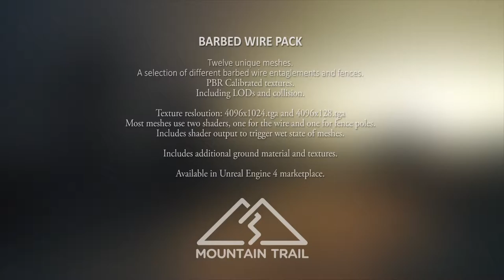Unreal Engine 4 Barbed Wire Pack Promo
Make your players or their enemies stagger, snag and stumble with his package of twelve photo-realistic barbed wire fences and entanglement defence meshes.